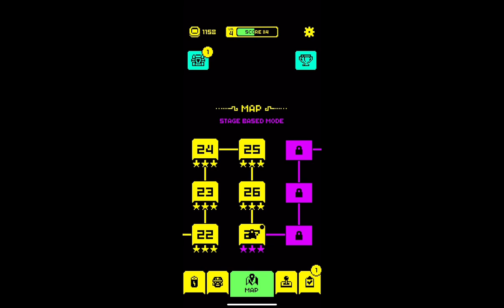TOMB OF THE MASK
Tomb of the Mask is an arcade game with an infinite procedurally generated vertical labyrinth. Seeking for adventure you get into a tomb where you find a strange mask. You put it on and suddenly realize that you can now climb walls - easily and promptly. And that's when all the fun begins. You'll face a variety of traps, enemies, game mechanics and power-ups. And as far as time doesn't wait, get a grip and up you go.